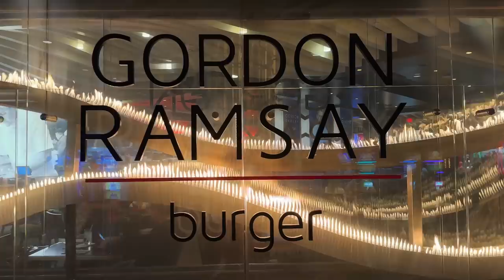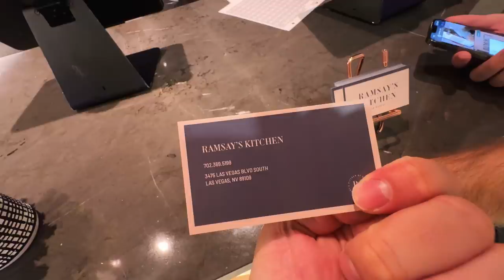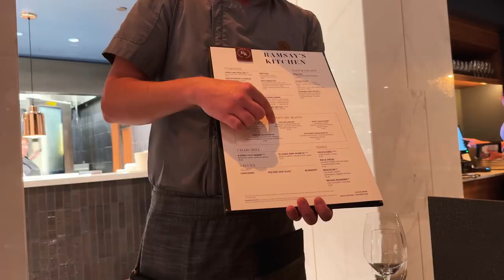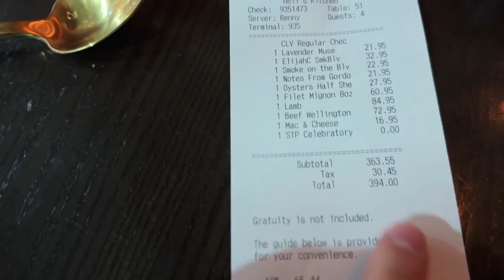Gordon Ramsay hat mich zum Essen eingeladen 😳🇺🇸